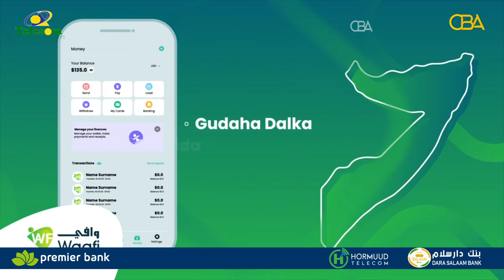Tacaddiyada ugu badan ee ay diiwaangeliyeen Ururka Haweenka Qaranka Soomaaliya - Saynab Maxamed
Dunida Haweenka: Tacaddiyada ugu badan ee ay la kulmeen Ururka Haweenka Qaranka Soomaaliya
- Saynab Maxamed Guuleed